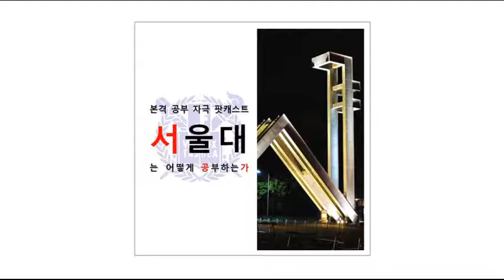책만 손에 들면 잠부터 쏟아지는 분들에게[공부자극 ASMR 서울대는 어떻게 공부하는가 E004]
학생, 수험생, 직장인, 학부모. 공부하는 모든 분들을 위한 공부자극 동기부여 방송(ASMR) 교육 분야 인기 팟캐스트 서울대는 어떻게 공부하는가를 유튜브로도 시작합니다.

- 책만 들면 잠부터 쏟아지는 분들을 위하여
- '안전한 길'의 함정

"365 공부 비타민", 위즈덤 하우스에서 만나뵙겠습니다.